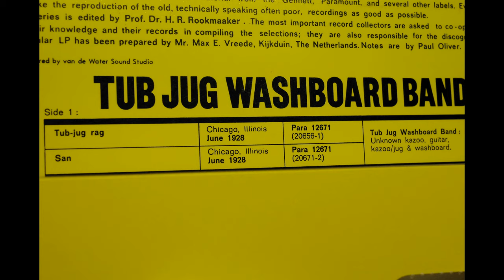33 ⅓ RPM, TUB JUG WASHUBOARD BANDS [TUB JUG RAG] 1928,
Source: Various ; Tub Jug Washboard Bands 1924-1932
Label; Riverside Records  RM 8802,(Made By  Fontana Records)
Series; Classic Jazz Masters
Format; Vinyl, LP, Compilation, Mono
Title;TUB JUG RAG (A 1)

ORIGINAL; Paramount Race Series 12671,
MX;20656=1
Recorded; Chicago Illinois　　June 1928

Tub Jug Washboard Band
Guitar ; Unknown Artist
Jug ; Unknown Artist
Kazoo ; Unknown Artist
Washboard ; Unknown Artist